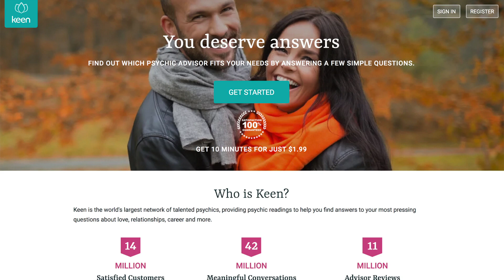I Can't Believe This Happened...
New users try Keen and get a 10 minute reading for $1.99 here!

27075 Dundas McLaren Road, Cambridge On. N1R8H1

My Name is Hailey Reese and I’m so happy you’ve stumbled across my channel! Here you’ll find tons of paranormal videos, story time videos, conspiracy theories and more!